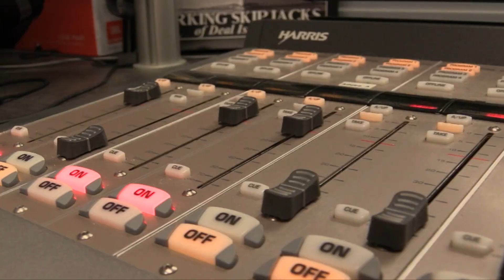Delmarva Today: "Monumental Struggle" with Mike Wicklein